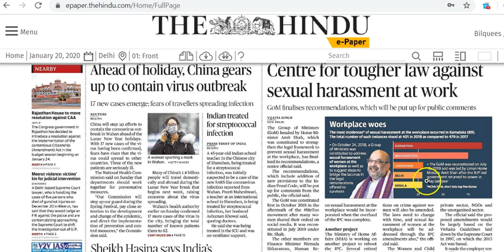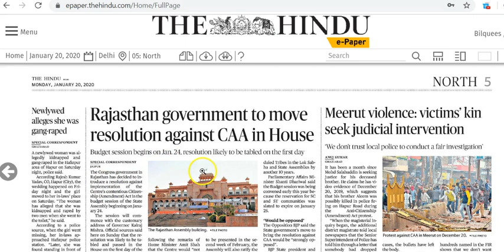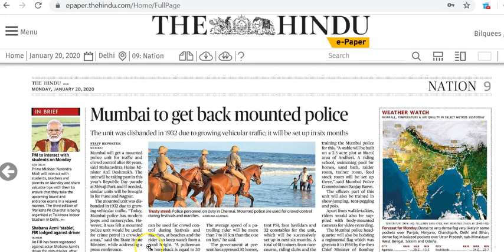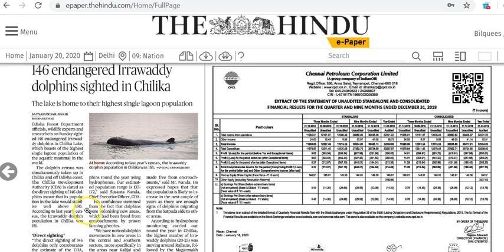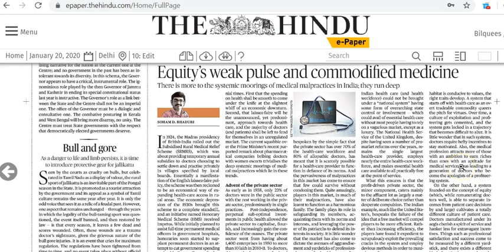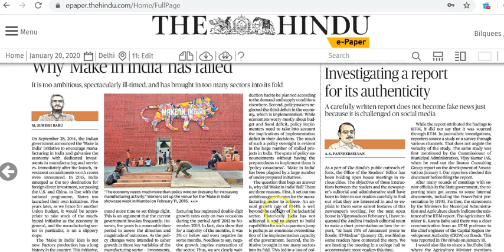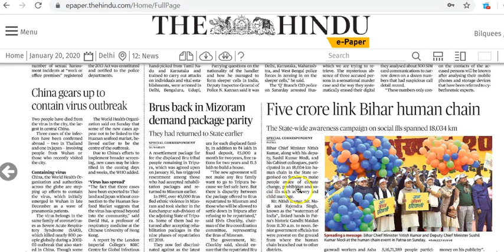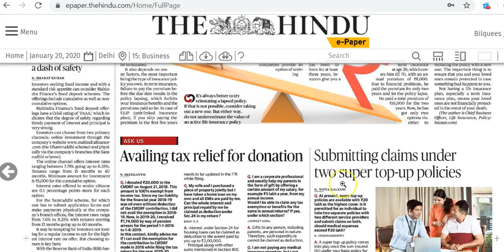IAS Daily Current Affairs 2020 | The Hindu Analysis by Mrs Bilquees Khatri (20 January 2020)